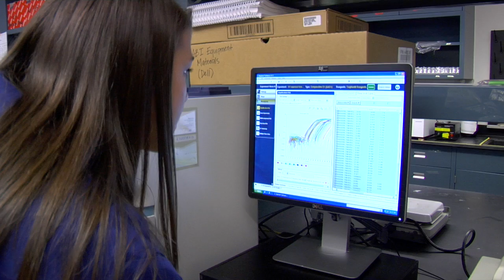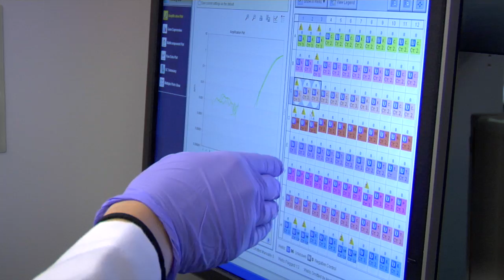Into Science? Watch Toria!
Meet Toria Fischer, an undergraduate student in the Kevin Pearson Laboratory at the University of Kentucky. Leryn's research involves pharmacology and contributes to linking genes with different treatment outcomes in different patients.